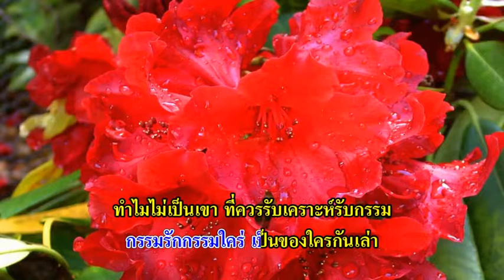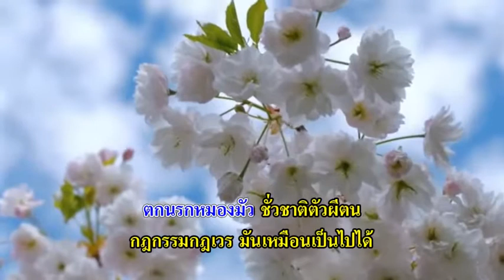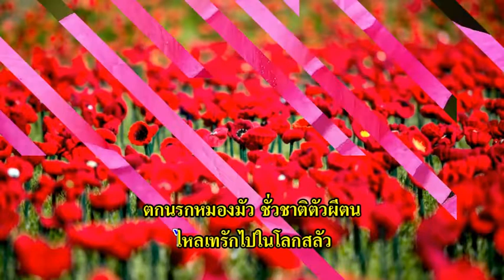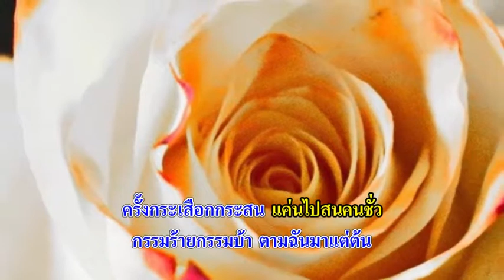1077 กฏกรรม-กฏเวร -​นิทัศน์​ ละออง​ศรี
ทำนอง​ ชาตรี​ ศิลป​สนอง
คำร้อง​ ศรีสวัสดิ์​ พิจิตร​ว​ร​การ
ประพันธ์​ทำนอง​ 3 พ.ค. 2524
ประพันธ์​คำร้อง​ 16 มิ.ย. 2524
เรียบเรียง​เสียง​ฯ​ พงษ์​ หาญ​ไชย​พิบูลย์​กุล
บันทึก​เสียง​ 22 ม.ค. 2540